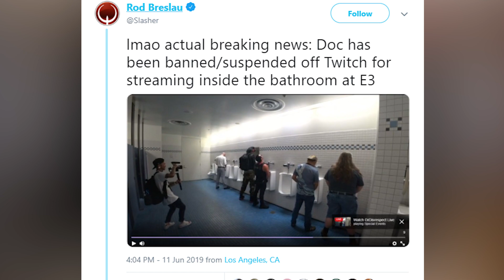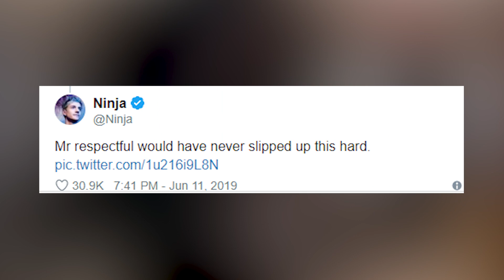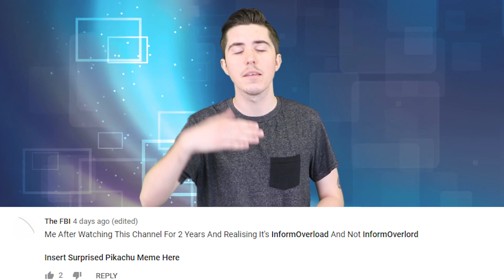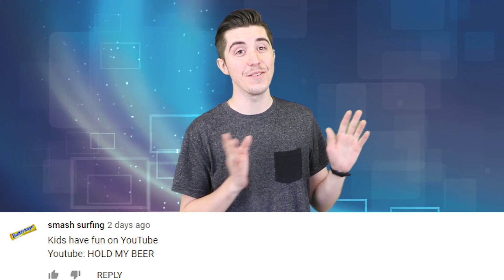Dr Disrespect Banned From Twitch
Dr Disrespect Has been banned from twitch after he did a live stream in a bathroom at the E3 conference. And apparently his e3 badge has also been revoked.